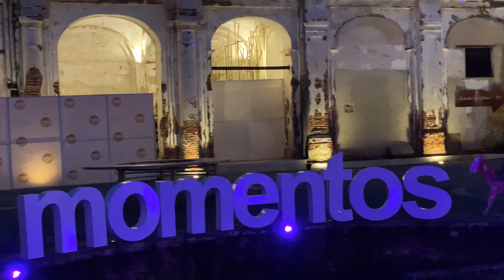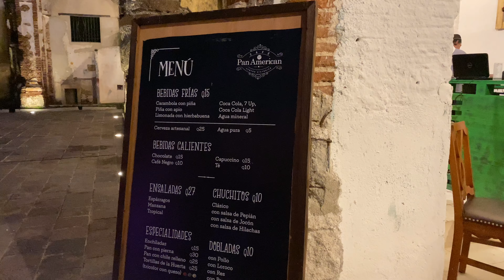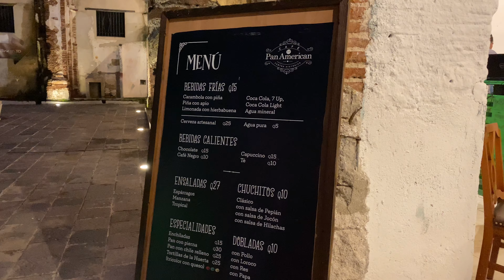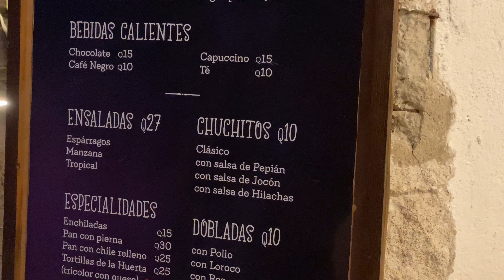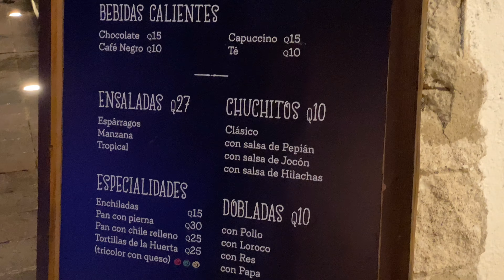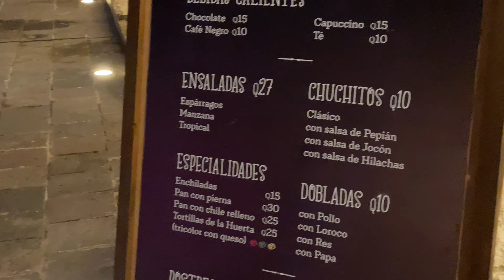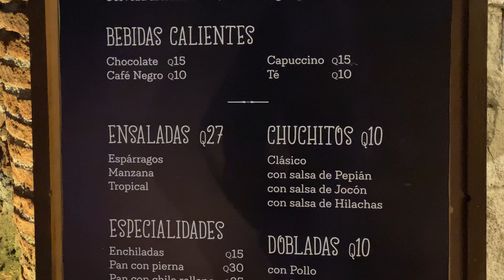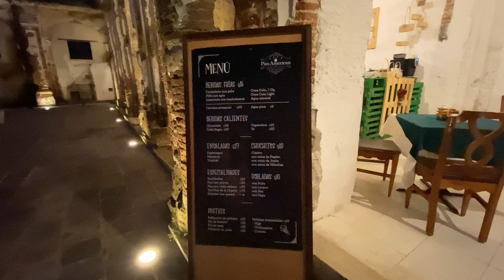Tradición de Octubre en Ciudad de Guatemala / Santo Domingo / Parte 2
Es una tradición de más de 200 años en la ciudad de Guatemala, y se celebra durante todo el mes de Octubre, es la celebración en la iglesia de Santo Domingo, les compartimos la visita a la iglesia, una exposición de arte y la respectiva comida típica en la feria. Esta es la parte de 2 del video